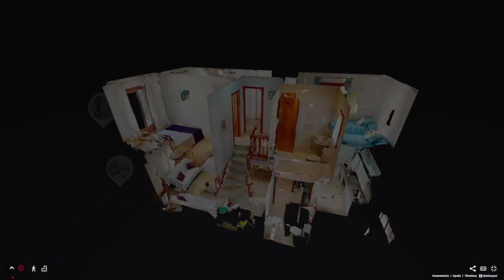Dúplex esquina con 3 dormitorios a dos pasos de la playa en Torre de la Horadada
Dúplex esquina situado en la urbanización Calas de la Torre, en Torre De La Horadada a solo dos pasos de la playa Rocamar. Al entrar nos encontramos con una amplia terraza, que da acceso a un salón-comedor con chimenea, cocina independiente equipada con acceso a un patio interior cerrado y 1 aseo. En la primera planta ofrece 3 dormitorios dobles con armarios empotrado, uno de ellos con balcón y 1 baño completo.
La vivienda se vende con 2 plazas de parking incluidas en el precio.
Cerca de la plaza de Pueblo Latino, supermercados, farmacias, restaurantes, complejo deportivo con pistas de pádel y piscina.